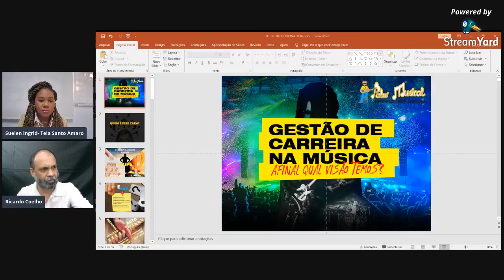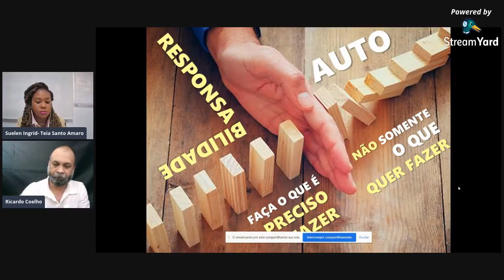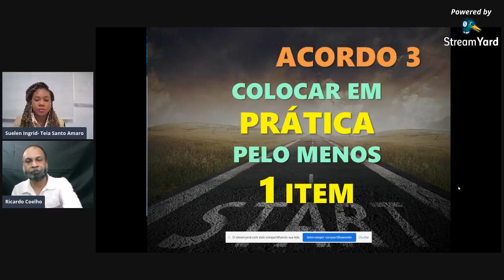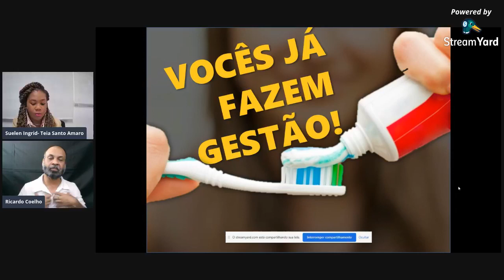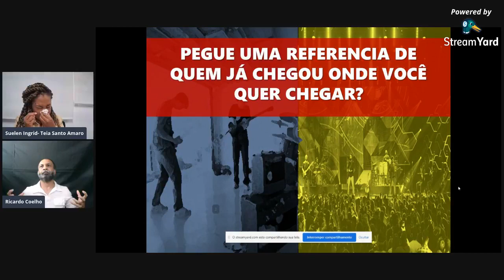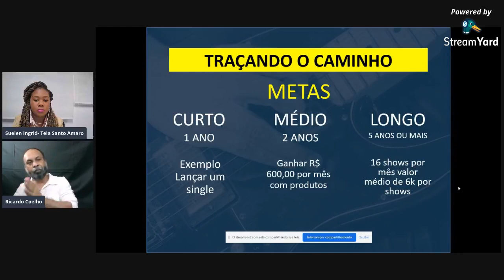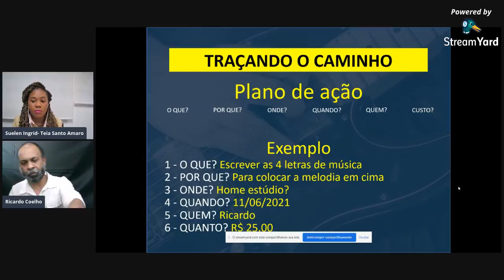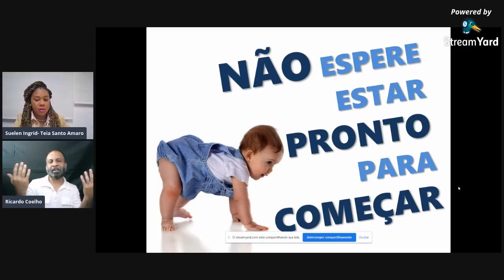“Foco Empreendedor - Gestão de Carreira na Música: Planejamento de Carreira na Música”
A ADE SAMPA, em parceria com a Empreende Aí, (Teia Heliópolis) te convidam para a live “Foco Empreendedor - Gestão de Carreira na Música: Planejamento de Carreira na Música”!
Em junho, iniciamos mais uma série de lives com foco no empreendedor. Desta vez, o tema será Foco Empreendedor - Gestão de Carreira na Música. No nosso primeiro encontro, o convidado é Ricardo Coelho, consultor de carreira empresarial, produtor executivo de eventos e atualmente diretor do Palco Musical.
Ele vai ensinar os principais pontos para se ter uma carreira bem planejada e, consequentemente, com mais sucesso.
Não perca!
🎙️ Ricardo Coelho e Ciszo (Empreende Aí)
O Teia é uma iniciativa da Prefeitura de São Paulo, por meio da Secretaria Municipal de Desenvolvimento Econômico, Trabalho e Turismo, por intermédio da ADE SAMPA.